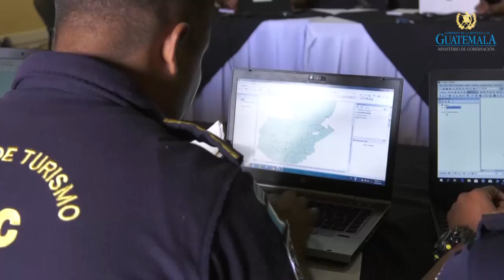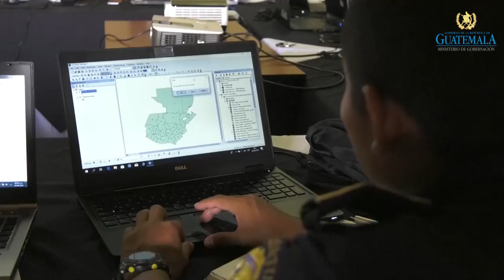Agentes son capacitados en Sistemas de Información Geográfica